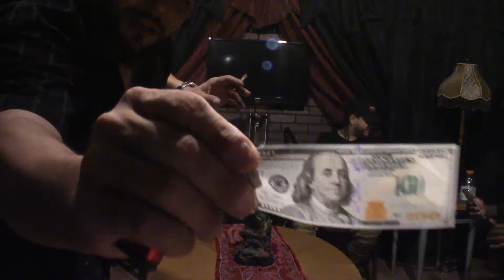DJ DAMAGE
Welcome a fun and interesting person who has alot to say and gives interesting insight to entertainment, being a fast rising DJ in the club scene and helps to bridge the gap for new artists on the scene...LADIES & GENTELMEN help me welcome...DJ DAMAGE. WE OUT HERE! AB